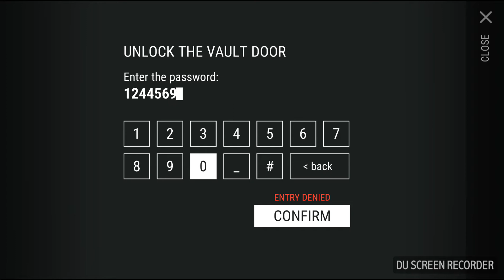Last Day on Earth Estafa de juego? Engaño? Review Y gameplay #1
Este juego puede ser una gran estafa CUIDADO.

En este vídeo hablamos sobre el multijugador sobre los BOTS también la estafa que podría aver si metes dinero y lo abandonan y mucho más!!